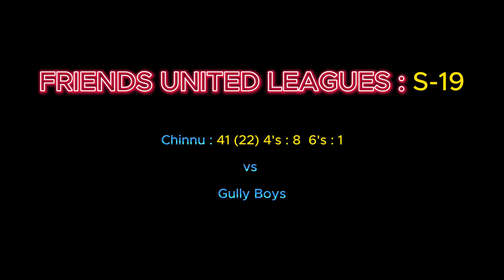Chinnu 41 (22) (Gayle Storm) vs Gully Boys ! Friends Premier League S-19